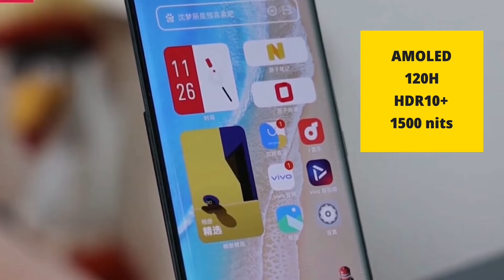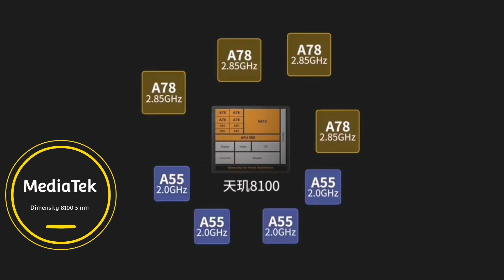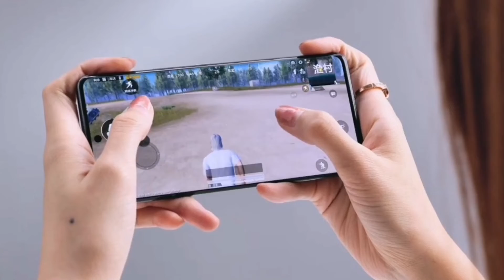أستعرض مواصفات هاتف فيفو الجديد vivo S15 pro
في هذا الفيديو استعراض مواصفات هاتف فيفو الجديد فيفو اس ١٥ برو Vivo s15 pro
زن 188 جرامًا. سيتم تشغيل Android 12 وواجهة Origin OS Ocean ، كما أنه يحتوي على مستشعر بصمات الأصابع في الشاشة.
يحتوي على بطارية تبلغ 4500 مللي أمبير في الساعة تدعم الشحن السريع بقوة 80 وات. توجد مكبرات صوت استريو مزودة بصوت عالي الدقة ودعم لاسلكي للصوت عالي الدقة.
تشمل خيارات الاتصال في vivo S15 Pro دعم اتصال 5G و 4G LTE و Wi-Fi (Wi-Fi 6) و Bluetooth (Bluetooth v5.3) و GPS / A-GPS و NFC ومنفذ USB C.
تتضمن المستشعرات في الهاتف مقياس التسارع والضوء المحيط والجيروسكوب ومقياس المغناطيسية ومستشعر القرب
وفقًا للشركة ، يأتي الهاتف بشاشة 6.56 بوصة FHD + AMOLED مع معدل تحديث 120 هرتز ، وسطوع 1500nits ، ونسبة عرض إلى ارتفاع 19.8: 9.

S15 Pro مع ثماني النواة Dimensity 8100 SoC ، إلى جانب وحدة معالجة الرسومات Mali-G610 ، وذاكرة وصول عشوائي تصل إلى 12 جيجا بايت LPDDR5 ، و 256 جيجا بايت من تخزين UFS 3.1. قامت Vivo أيضًا بتجهيز شريحة مخصصة لتحسين أداء الألعاب على الهاتف.
يحتوي على كاميرا خلفية ثلاثية العدسات تتكون من كاميرا رئيسية بدقة 50 ميجابكسل (مستشعر Sony IMX766V) بفتحة f / 1.88 وتثبيت بصري للصورة (OIS) ، إلى جانب كاميرا عريضة بدقة 12 ميجابكسل وكاميرا أحادية اللون بدقة 2 ميجابكسل.
لصور السيلفي ومحادثات الفيديو ، يحتوي vivo S15 Pro على كاميرا سيلفي 32 ميجابكسل بفتحة f / 2.45.